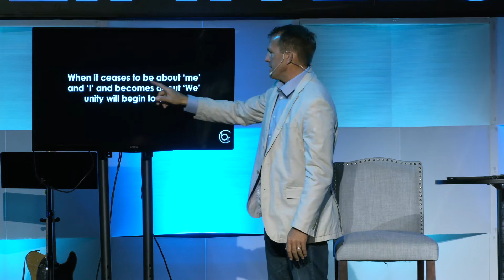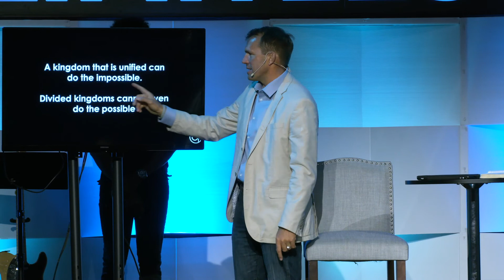Culture Of Unity | Culture Shock | Pastor James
Pastor James continues our series Culture Shock and the importance of unity!